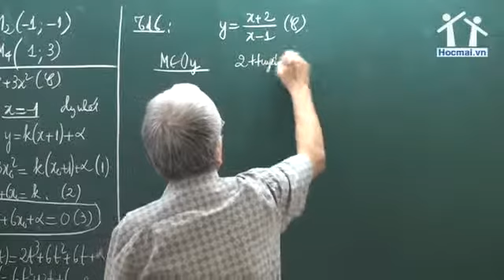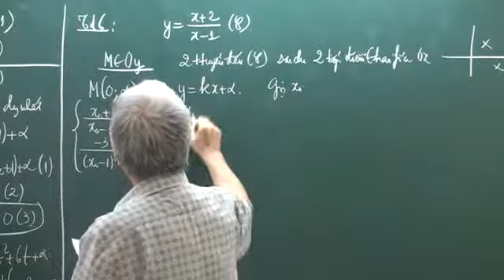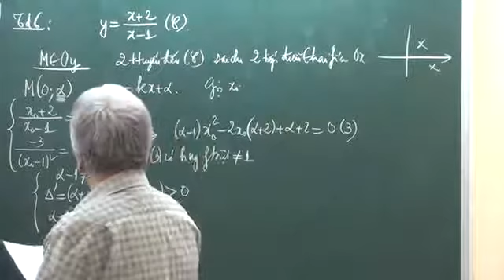Các bài toán về tiếp tuyến P3 - LTĐH Toán - Thầy Phan Huy Khải [Hocmai.vn]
[Hocmai.vn] Video Các bài toán về tiếp tuyến P3 - Chuyên đề 01. Khảo sát hàm số - Luyện thi Đại học môn Toán 2013 - Thầy Phan Huy Khải